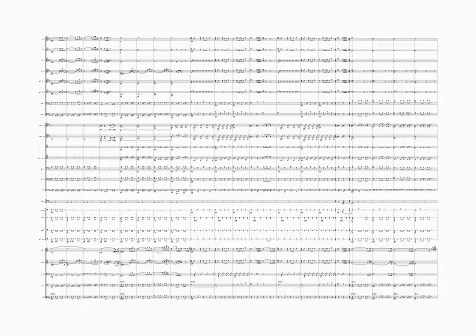Hava nagila ( Dance)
A traditional jewish dance, arranged for full symphony orchestra